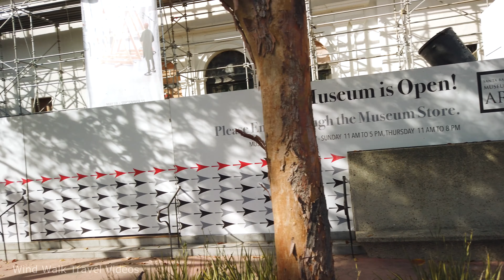Shuttle Bus Tour of State Street in Downtown Santa Barbara, California | Travel Guide 🎧 【4K】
Riding the MTD electric shuttle bus that goes up and down State Street in Downtown Santa Barbara. For just $.50 fare (one-way), it's the best way to get a quick access to the beach, Stearns Wharf, hotels, shopping and restaurants.

Santa Barbara is a coastal city in California. Situated on a south-facing section of coastline, the city is nestled between the Santa Ynez Mountains and the Pacific Ocean.